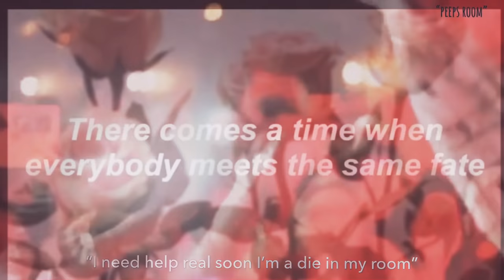Lil Peep’s “Die In My Room” Phrase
So Hey goth gang, did you guys ever notice how many times LilPeep actually would write the lyrics “Die In My Room” well A bunch. so I couldn’t help myself of dissecting how fascinating his personal interest was of placing this same group of words in many timeless songs along with embracing the thought of leaving here with out fear! I will also speak on a common comparison figure! 🖤

Long Live Lil Peep

“Songs Featured”

Lil Peep Give You The Moon
Lil Peep
Lil Peep Kiss
Lil Peep